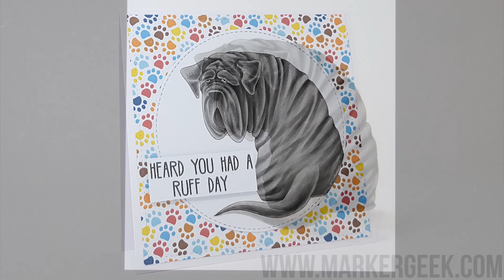Colour a Mastiff Dog using Copic Markers - Stamping Bella rubber stamp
Watch me colour a fun new Stamping Bella stamp set from the latest release using Copic Markers. Full marker colour details provided in the video.